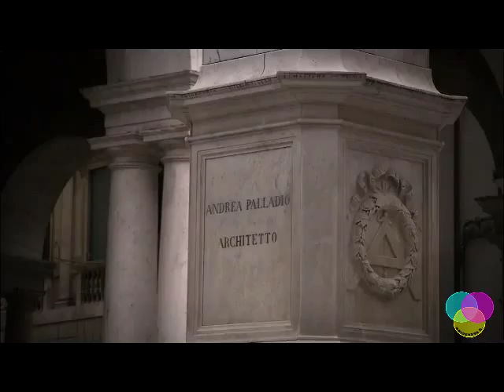Riviera del Brento ©Giuseppe R.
Se vi piace, pollice su!
I recommend SIGN UP MANY!